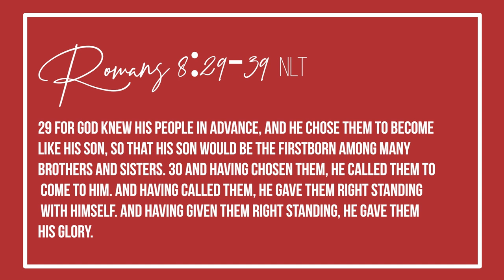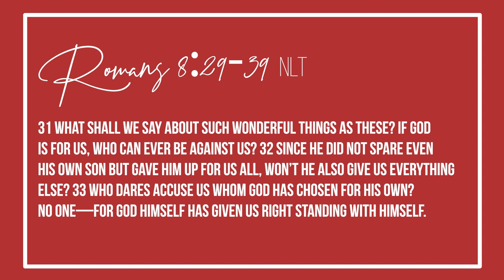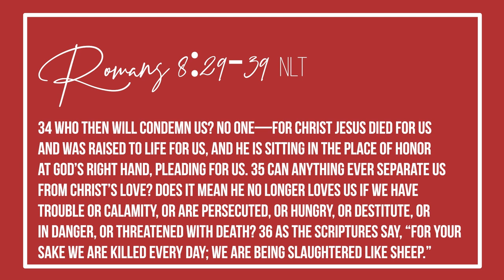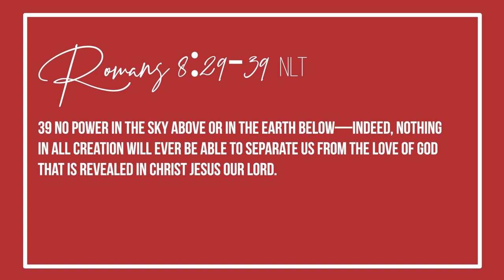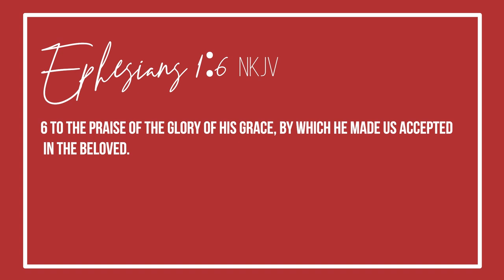A Victorious Love || Anissa Hardwick